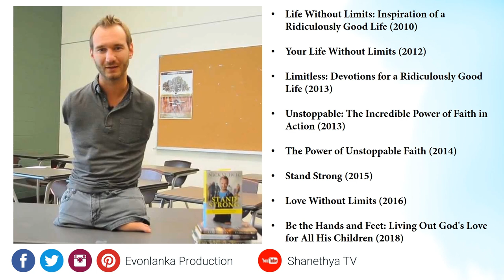දෑත් දෙපා අහිමිවත් ලොව ජයගත් මිනිසාගේ කතාව - Nick Vujicic | Shanethya TV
The man who wins the world without arms and legs (limbs). Nick Vujicic. Nicholas James Vujicic. Australian person. Motivators. No legs and hands. Tetra-Amelia Syndrome.

දෑත් දෙපා අහිමි වූවත් ලොව ජයගත් අපූර්ව මිනිසාගේ ජීවිත කතාව. නික් වුජිසික් (ව්‍යුජිසික්). නිකලස් ජේම්ස් වුජිසික්. අභිප්‍රේරණය කරන්නා.